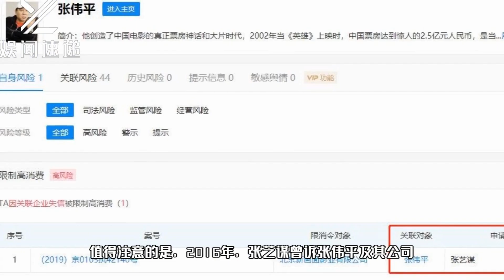关系彻底破裂！张艺谋起诉张伟平，涉及损害公司债权人利益纠纷